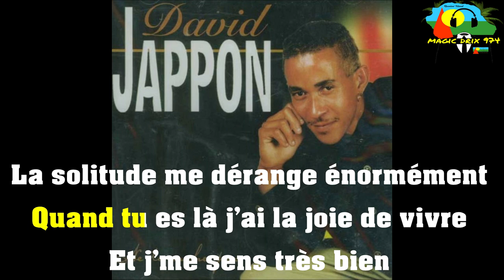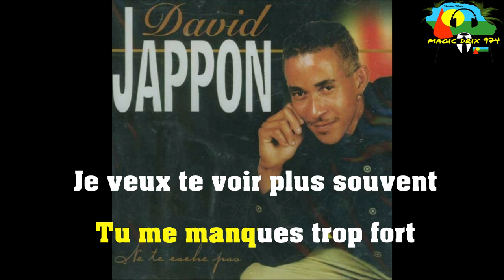David JAPPON - Pas de solitude KARAOKÉ 2021 ZOUK LOVE BY MAGIC DRIX 974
DavidJAPPON - Pas de solitude KARAOKÉ 2021 BY MAGIC DRIX 974